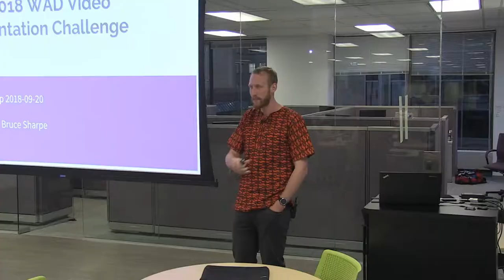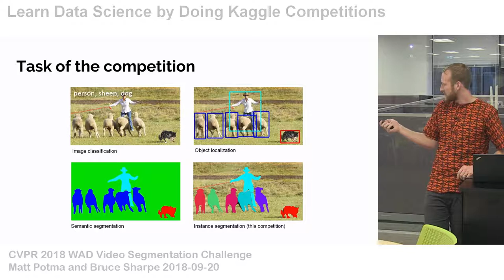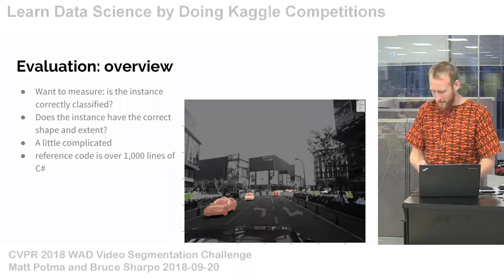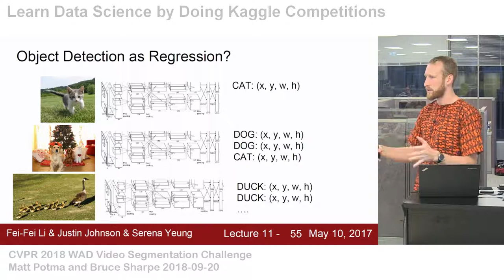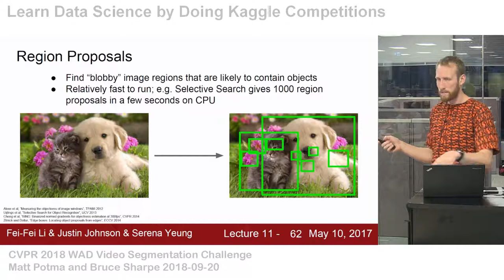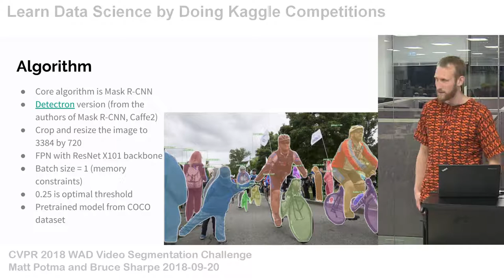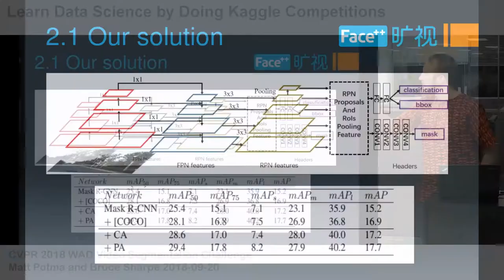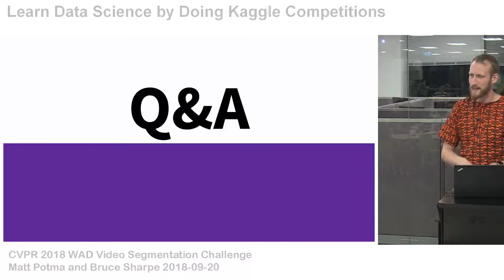Kaggle Meetup: Video Segmentation Challenge